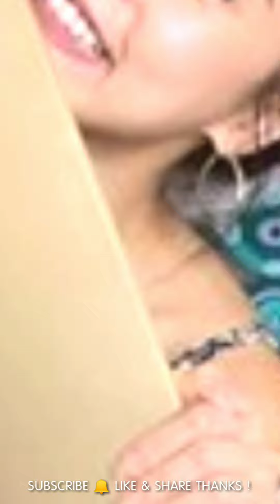Part 4: KIM CHIU AND HER LIFE : SOURCE ONLINE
Greetings From Jocelyn Ong Obenza Stein. My videos composed of Live Stream and Uploaded videos. On Live Stream I normally talk things with sense. Teach important things that can help in our everyday Life. Enter-actions with my audience. Matter we talk on live stream. Things about our New Normal Life. DIY, Gardening, My Life Story. I show how to do things for beginners. Basic stuff. Arts. Drawings.